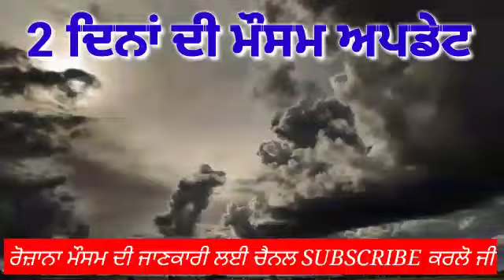30-31 January Weather Punjab | Punjab Weather Today | Punjab Weather News Today | ਪੰਜਾਬ ਮੌਸਮ | Rain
30 January Weather Punjab | Punjab Weather Today | Punjab Weather News Today | ਪੰਜਾਬ ਮੌਸਮ | weather

30 January Weather Punjab | Punjab Weather Today | Punjab Weather News Today | ਪੰਜਾਬ ਮੌਸਮ | weather

30 January 2023 Weather Update | weather report today | Weather in punjab today | punjab weather today

30 January 2023 Weather Update | weather report today | Weather in punjab today | punjab weather today

Punjab Weather | 30 January Weather Punjab | Weather forecast | Ludhiana Weather | local Weather
30 January Weather | Full day weather forecast information | Rain forecast | Punjab weather Info
30 January Weather | weather forecast |To Day Weather  | Google Weather | IMD weather
30 January Weather | weather forecast |To Day Weather  | Google Weather | IMD weather
30 January Weather | weather forecast |To Day Weather  | Google Weather | IMD weather

Punjab Weather Update / 30 January / Punjab Weather Today / Weather / Heavy Rain
Topic Cover :-
Weather
Punjab weather
Google weather
weather forecast
weather Today
weather report
local weather
Forecast
Weather near me
Weather now
today temperature
my weather
local temperature
weather yesterday
imd weather
Amritsar weather
Ludhiana weather
ajnala
weather update today